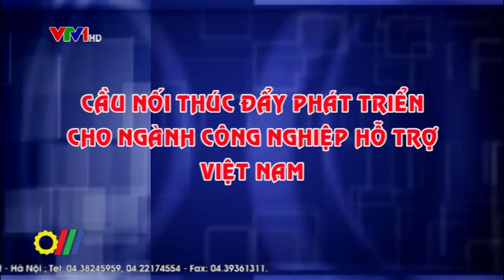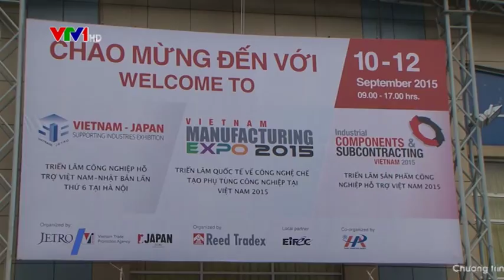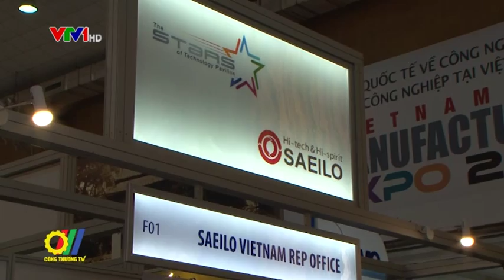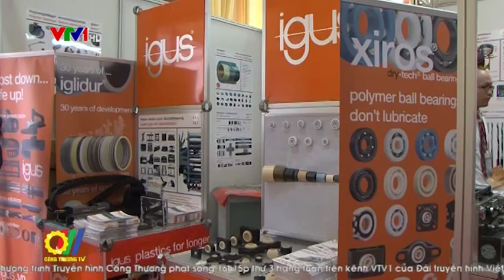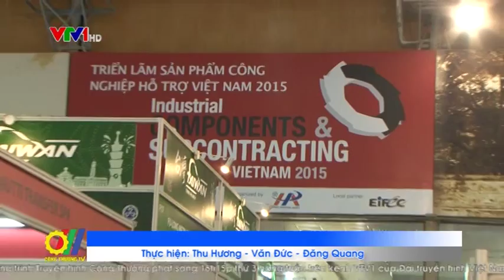Cầu nối thúc đẩy phát triển cho ngành công nghiệp hỗ trợ Việt Nam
Công nghiệp hỗ trợ có vai trò rất quan trọng trong nền kinh tế, tạo ra giá trị gia tăng, giúp tăng sức cạnh tranh sản phẩm công nghiệp và đẩy nhanh quá trình công nghiệp hóa. Thông qua việc tham gia tại các triển lãm, hội chợ đã là cánh cửa rộng mở cho doanh nghiệp công nghiệp hỗ trợ Việt Nam tiếp cận với công nghệ tiên tiến, kết nối với các doanh nghiệp, nhà nhập khẩu lắp ráp, nâng cao năng lực cạnh tranh, sẵn sàng đón nhận sự hợp tác, mở rộng đầu tư từ các nước trên thế giới...